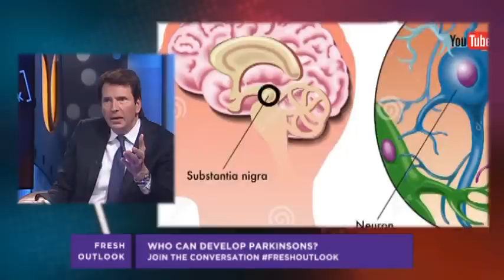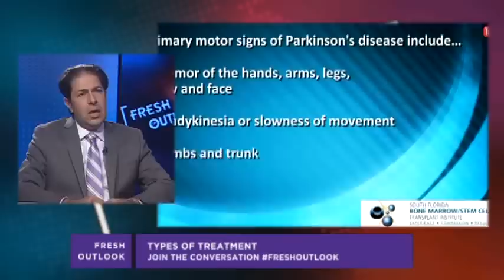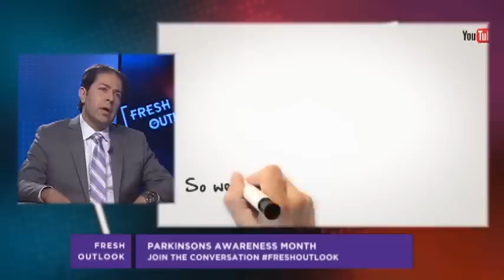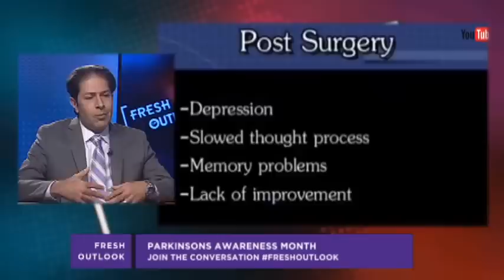Parkinson's Disease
April is known as Parkinson's awareness month and yet there is still no cure. Famous icons, Michael J.Fox and Muhammad Ali have been battling this disease for years. Who can develop Parkinson's? What are the symptoms?

Logan Crawford
Dr. Hooman Azmi
Dr. Janie Feldman
Jackie Guzda